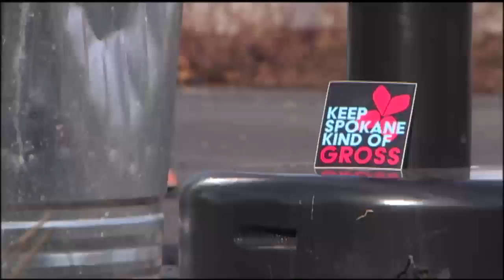Keep Spokane Kinda Gross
There was "Near Nature, Near Perfect".. and "Creative by Nature".. but what about "Keep Spokane Kinda Gross"?Check out the plan to keep our scrappy city a little gritty! KXLY4's Grace Ditzler reports.